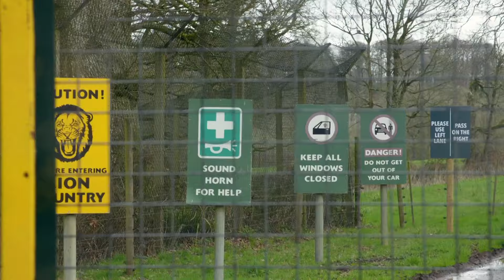Lion Hierarchy Shakes Up - Animal Park - Documentary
Witness young lion Harry's intense introduction to a new pride and the challenges he faces as the potential leader. From feisty lionesses to emu matchmaking dilemmas, this episode is packed with heart-pounding animal moments and exciting interactions.

Animal Park S14 E02

0:00 - Harry's Big Move
4:01 - Lion Introduction: Harry Meets the Pride
7:12 - Emu Matchmaking Begins
11:12 - Elephant Mobility: Anne's Senior Workout
16:09 - Lion Pride Hierarchy: Harry Faces the Mean Girls
18:27 - Emu Matchmaking Fails Again
22:13 - Animal Enrichment: Otters vs Meerkats
25:10 - Lion Pride Hierarchy: Harry's Leadership Challenge
31:04 - Koala Arrival: Baby Bella's First Bath
34:17 - Lion Pride Hierarchy: Harry's Final Test

🚨 Embark on fresh adventures at Longleat with Animal Park! Get up close with exotic animals and meet the keepers who care for them. Discover the latest episodes now!

Join Kate Humble and Ben Fogle at Longleat Safari Park for an enchanting journey among some of the world’s most exotic and fascinating animals. Get an up-close look at the adorable critters that call this place home and meet the dedicated keepers who care for them. From thrilling encounters to heartwarming stories, experience the magic of the animal kingdom in this unique exploration.

Embark on a magical journey with Animal Park and more! Explore our playlists for close encounters with exotic animals, heartwarming stories, and behind-the-scenes adventures.

Welcome to Banijay Wild, your premier destination for captivating nature and travel documentaries that showcase the wonders of the world. 🦋 🐠 Immerse yourself in the beauty of the wild with full episodes and documentaries featuring your favourite animals, insects, and birds, including Animal Park, Fishing The Wild, and Savage Australia!

Fascinated by nature’s wonders? Discover Banijay Wild’s latest captivating nature and travel documentaries! Your next wild adventure awaits. 🌿🦅🐾

Love exploring the wild? Embark on thrilling explorations with Banijay Adventure’s latest content. Dive into our top recommendations for your next great journey! 🌍🧭🚀

Ready to explore beyond the wild? Dive deeper with Banijay’s diverse channels for adventures in reality, documentaries, and more. Your cross-genre journey starts here! 🌍📺✨